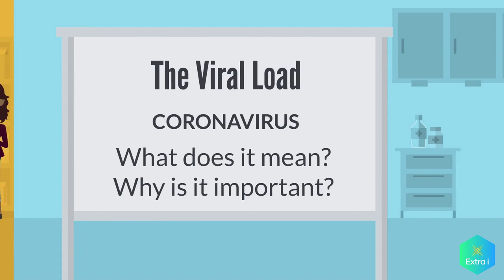What is viral load? / वायरल लोड क्या है? / وائرل بوجھ کیا ہے؟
The information in this video is to raise awareness of the importance of the viral load when it comes to protecting yourself and others in your family from Coronavirus. If you have health concerns please contact your healthcare provider.

इस वीडियो में जानकारी वायरल लोड के महत्व के बारे में जागरूकता बढ़ाने के लिए है जब यह कोरोनोवायरस से अपने और दूसरों के परिवार की रक्षा करने की बात आती है।

اس ویڈیو میں دی گئی معلومات وائرل بوجھ کی اہمیت کے بارے میں شعور بیدار کرنے کے لئے ہے جب بات آتی ہے جب اپنے اور اپنے خاندان کے دوسروں کو کورونا وائرس سے بچانے کے لئے۔ اگر آپ کو صحت سے متعلق خدشات ہیں تو برائے مہربانی اپنے ہیلتھ کیئر سے رابطہ کریں۔